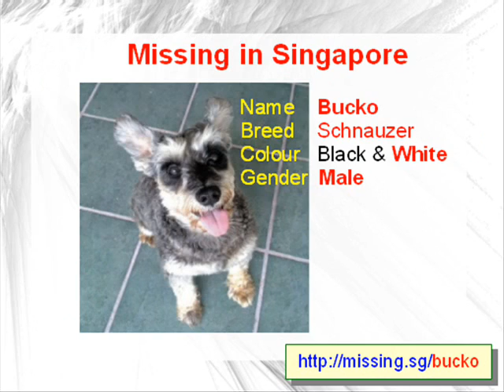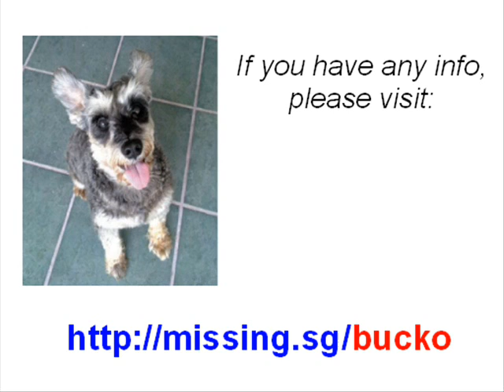Schnauzer Missing in Singapore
Reward $1,000 for Schnauzer Dog Lost in Geylang Road, Singapore.

Have you seen BUCKO?
I am a 6 year old male mini Schnauzer who goes by the name of BUCKO.
I have been missing since 26 June, 2010.
I left my house at Geylang, Lorong 28 around 11pm.
I'm an aging dog with a heart condition.
Someone please help me to find my way home. My mummy is very worried.